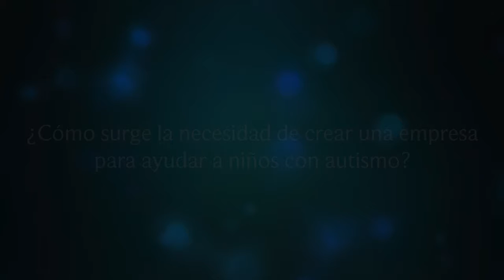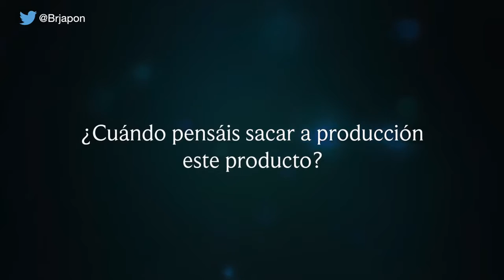Bernardo Ronquillo en OpenExpo 2016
Bernardo Ronquillo, Cognitive Robotics Developer en Psykia Tecnología Social, nos concedió una entrevista tras su participación en OpenExpo 2016.